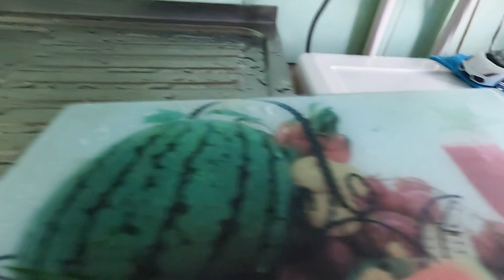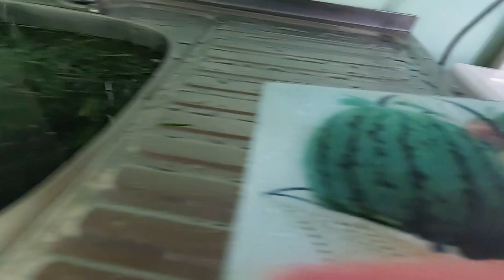Diecast models pushing into the water